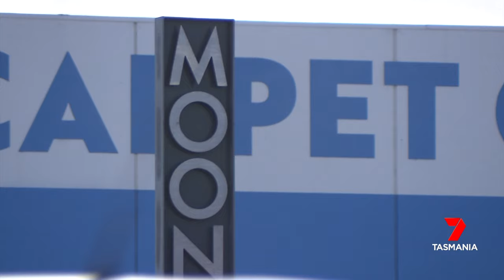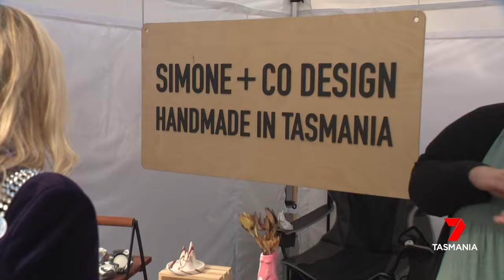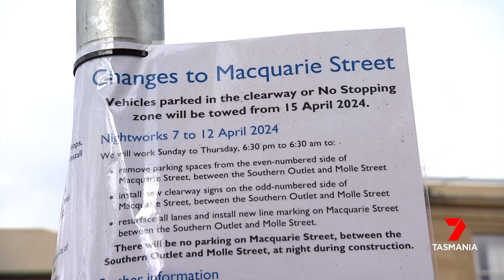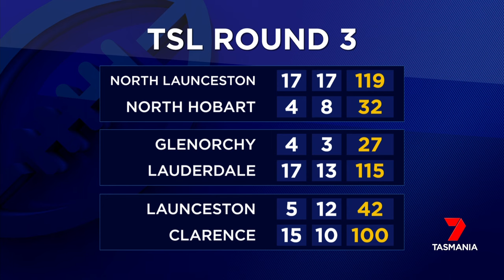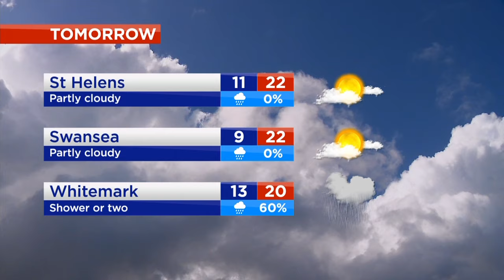Nightly News - Saturday 13th April 2024